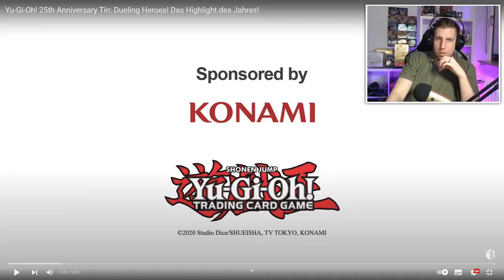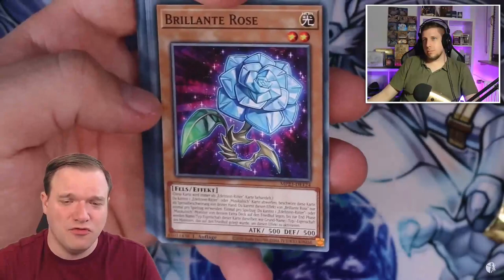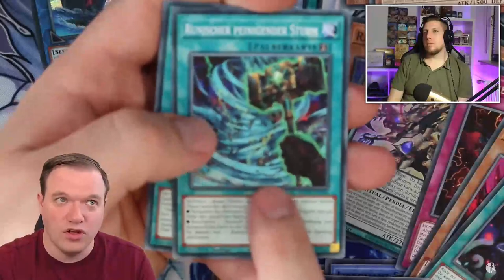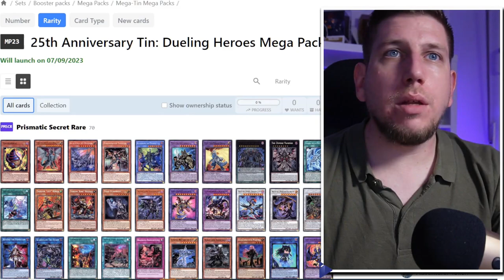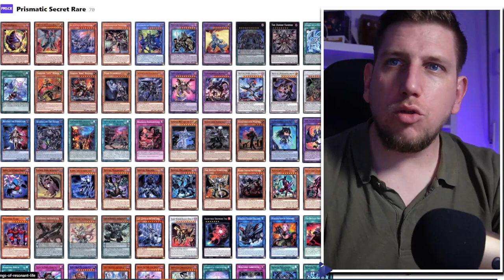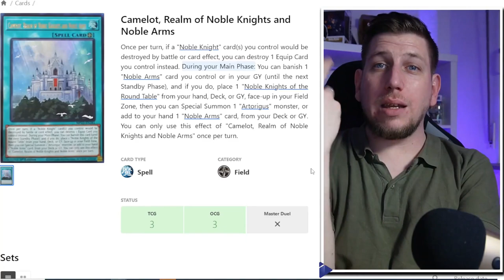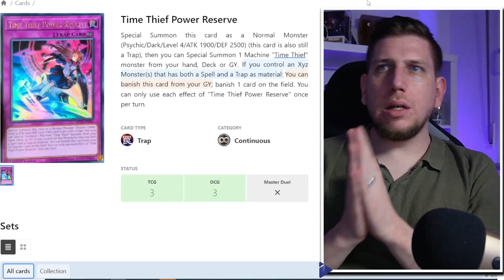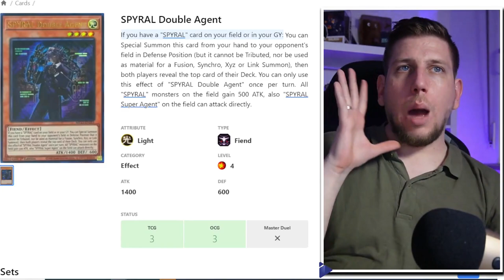KOMPLETTER INHALT | Tin 2023